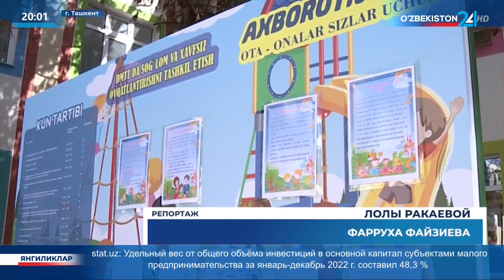Новая дошкольная образовательная организация в Яккасарайском районе Ташкента